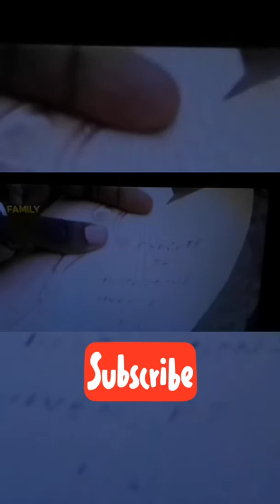Gulder ultimate search with a weekend fake eviction...